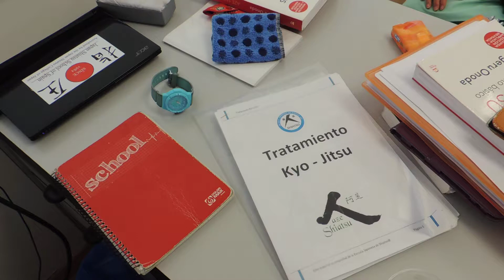Escuela Japonesa de Shiatsu. Curso Profesional de Shiatsu. Mayo 2017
Actualmente en la Escuela Japonesa de Shiatsu de Madrid. Clase de Nivel 2 impartido por la Instructora Carmen Yagüe.

Nuestros alumnos de Nivel 2 Grupo fin de semana del Curso Profesional de Shiatsu se encuentran en la recta final para la obtención del Título Técnico en Shiatsu. Tras casi dos años de estudios riguroso tanto práctico como teórico; han logrado desarrollar y asimilar este técnica avalada por el Ministerio de Sanidad de Japón que ha logrado un reconocimiento internacional debido a sus resultados comprobados.

Si deseas aprender esta técnica y mejorar el estado de salud de la gente, tienes la oportunidad mediante el Curso Profesional de Shiatsu que dará comienzo en Octubre de 2017. El único curso oficial en Europa avalado por el Japan Shiatsu College de Japón.

Que pases buena tarde!